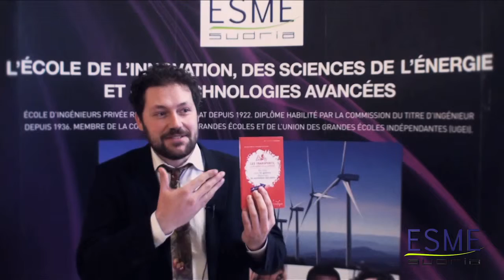Assises de l'ESME Sudria 2011 - Ludovic BU